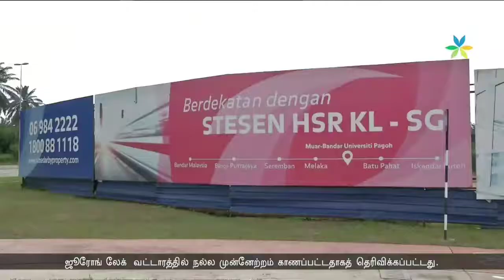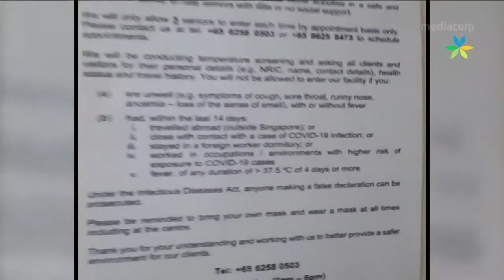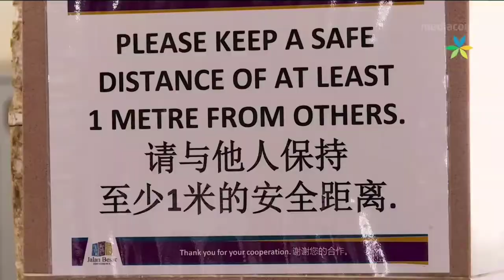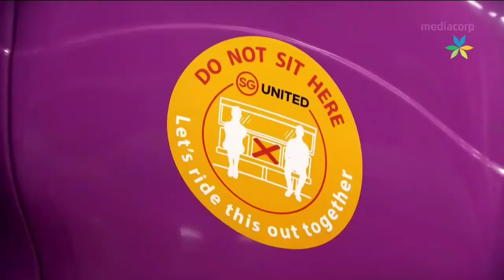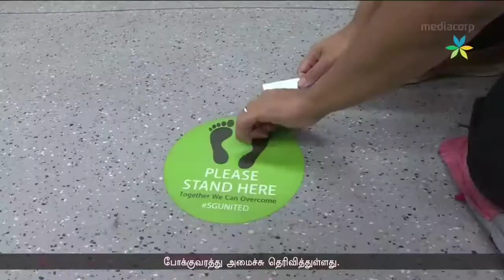Seithi (01-06-20) (4)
Here's Seithi with Zaheerah Begum Abdul Kader